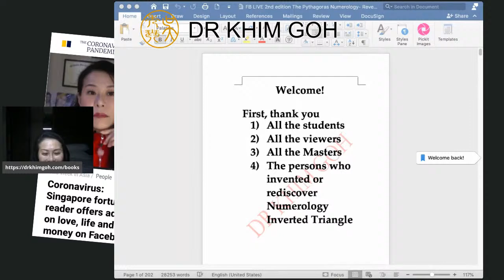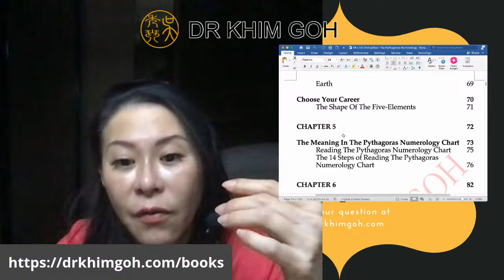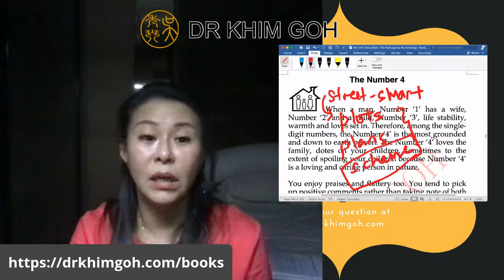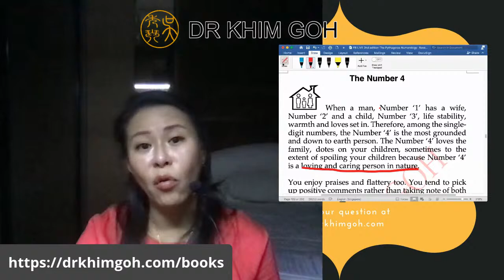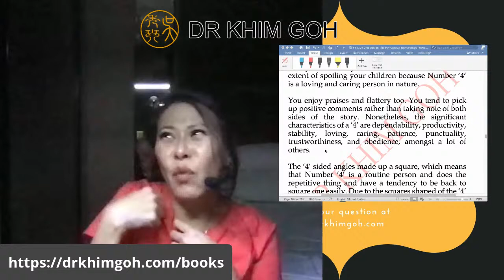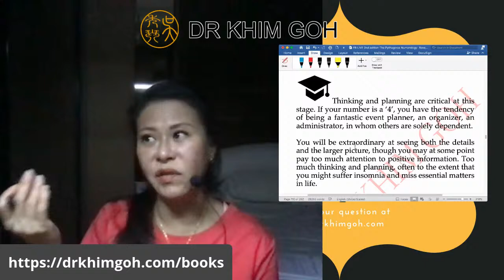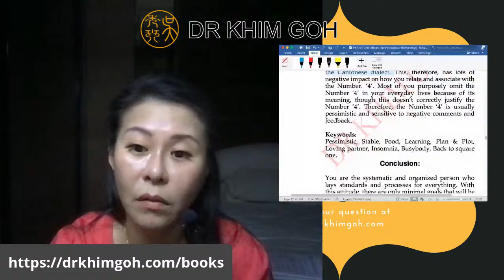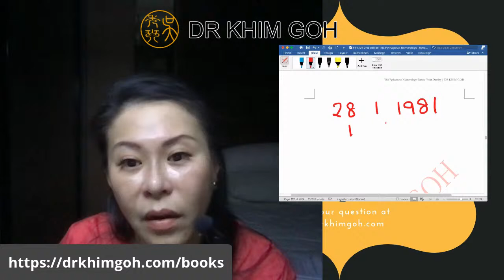Numerology Lesson 9 | DR KHIM GOH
Viewers requests - NO OBLIGATION!
Make a contribution if you wish, just follow your heart.